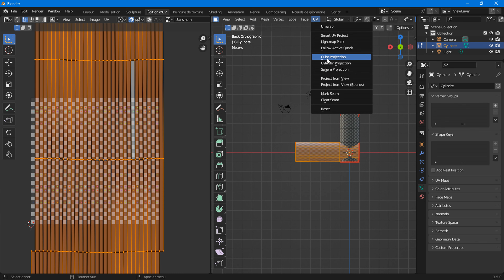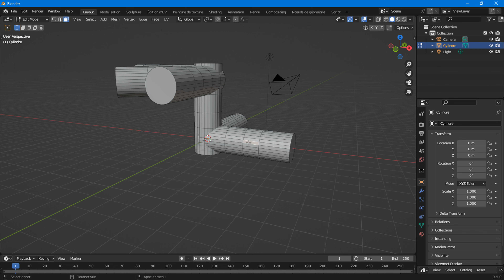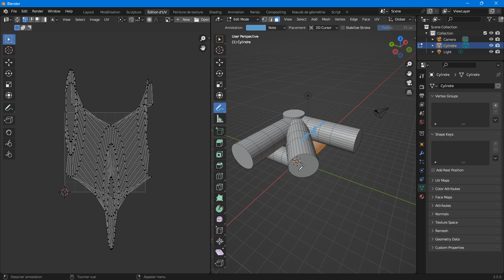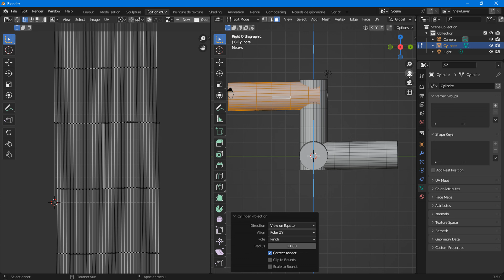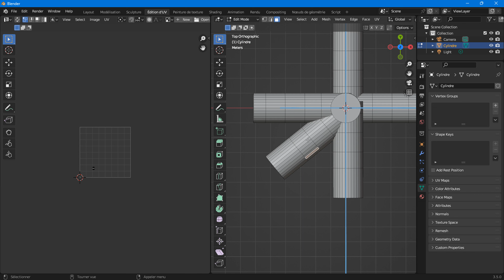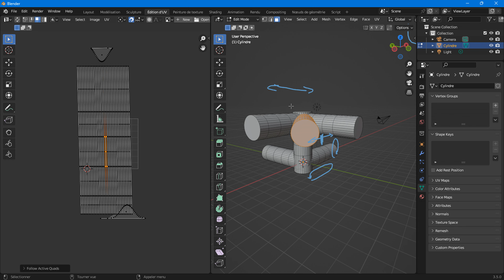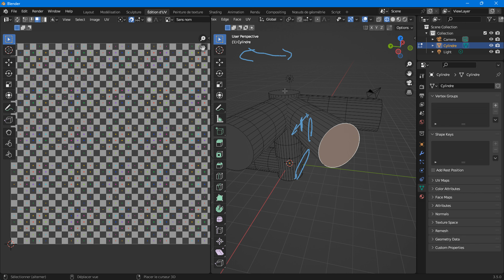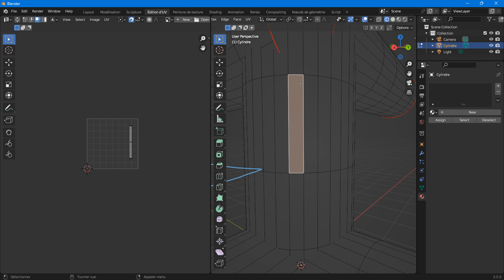#10 Dépliage avec la méthode Cylinder projection avec Blender : les bases du mappage UV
Dans cette vidéo, je vais vous montrer comment déplier efficacement avec la méthode cylinder project pour créer des textures réalistes avec Blender. Le dépliage UV est une étape cruciale dans la création de textures pour les modèles 3D, car il permet de projeter les textures sur les surfaces d'un objet en 3D en utilisant des coordonnées 2D, appelées UV.

Au cours de cette vidéo, je vais vous guider à travers le processus de dépliage d'un cube et d'un cylindre, en utilisant les outils et les techniques de mappage UV de Blender. Vous apprendrez à déplier efficacement la surface de ces formes géométriques simples pour en créer une représentation 2D, à gérer les espaces de texture et à projeter correctement les textures sur votre objet en utilisant les coordonnées UV.

En utilisant des exemples concrets, je vais vous montrer comment éviter les erreurs courantes de dépliage UV, comment résoudre les problèmes de distorsion et d'étirement de texture, et comment créer des textures parfaites pour un cube et un cylindre.

Que vous soyez débutant ou que vous cherchiez à améliorer vos compétences en matière de mappage UV, cette vidéo vous fournira des connaissances et des techniques essentielles pour créer des textures réalistes pour vos modèles 3D dans Blender. Suivez-moi dans cette aventure passionnante et découvrez comment déplier efficacement un cube et un cylindre pour des textures parfaites dans Blender !